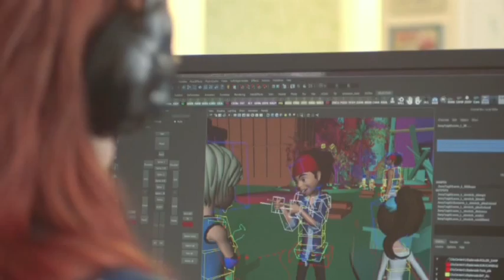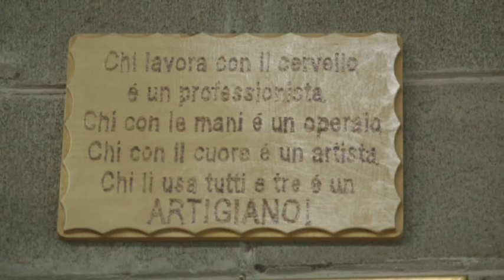Realizzare l'improbabile - Artigianato, nuovo nome del lavoro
"Realizzare l'improbabile - Artigianato, nuovo nome del lavoro", è un progetto promosso dalla Fondazione Giannino Bassetti, in collaborazione con la Camera di commercio di Milano, la Camera di commercio di Monza-Brianza, Credito Valtellinese e Confartigianato Lombardia. Il progetto ha l'obiettivo di raccontare il mondo artigiano.